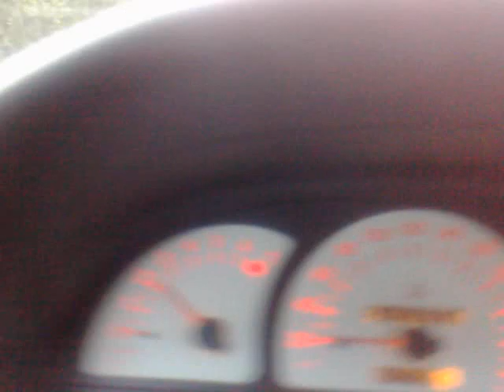Calibra Turbo Aks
Little turbolag